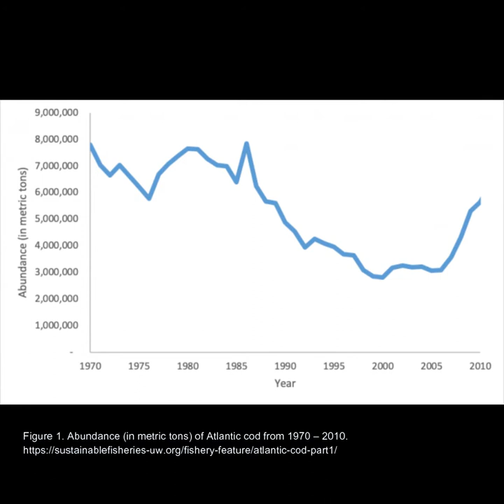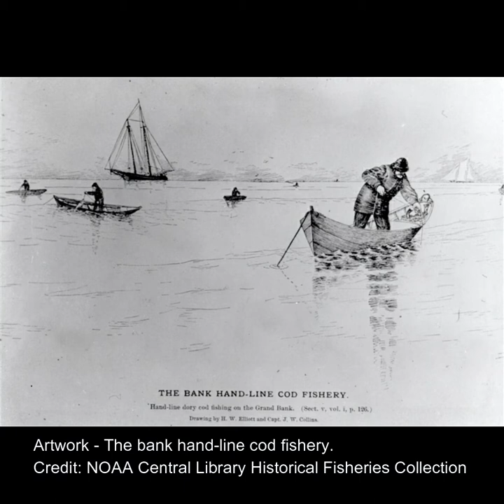Interview with Andrew Mallison, Founder & CEO of FishThink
On this episode, we have our first interview with seafood industry veteran, Andrew Mallison. He is the Founder and CEO of Fishthink.com and has over 40 years of industry experience. Luna had a wonderful time learning about the subject and doing lots of research online in order to prepare for the interview. All the questions were written by her as part of this project! We hope you enjoy this episode, we learned a lot about Cod, the Cod fishery, different types of cod, the health benefits of eating cod and also what to look for when shopping for Cod.

Most recently, Andrew  has published "What's the Catch", a guidebook on how to buy better quality seafood and the backstory to good fishing and fish farming - available on Amazon in Kindle and paperback.

If interested to learn more about Cod Fishery, here’s the book Andrew mentions in the podcast “Cod: A Biography of the Fish that Changed the World” by Mark Kurlansky, which can also be found in Amazon in Kindle and paperback.